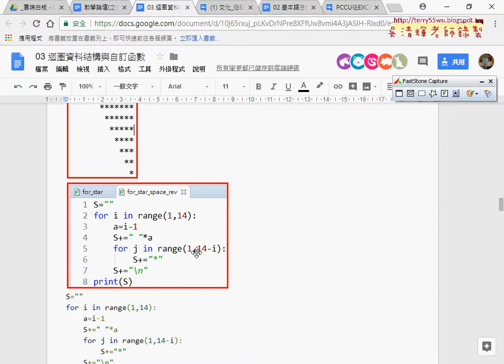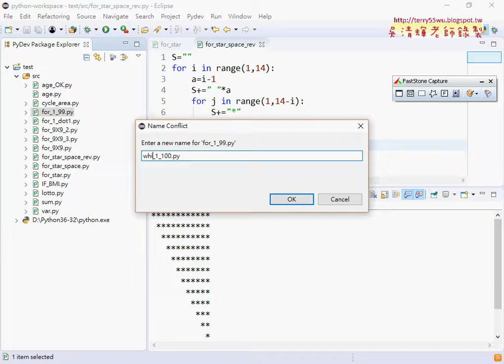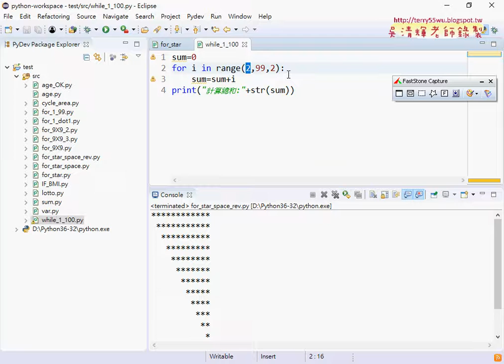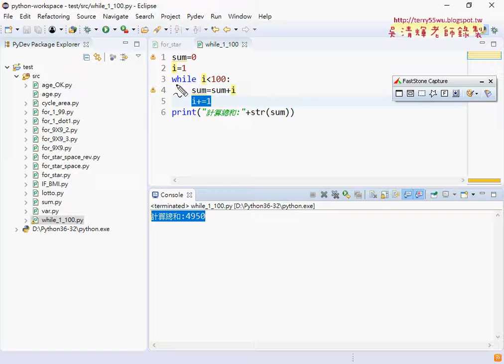07 For迴圈輸出反向加空白與While迴圈